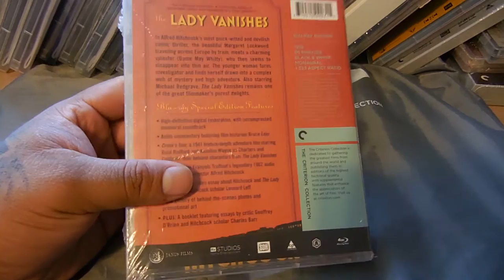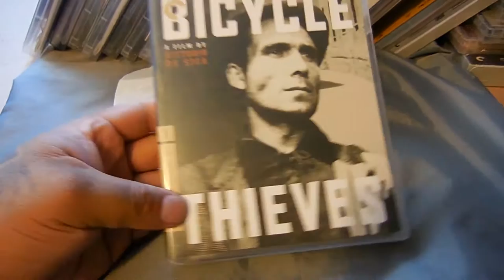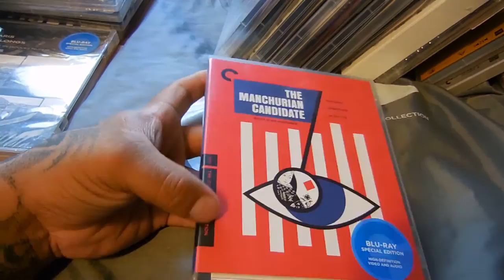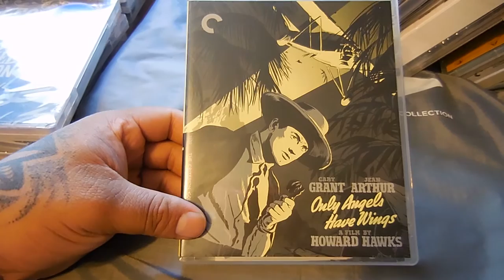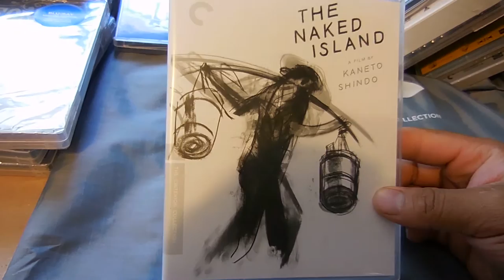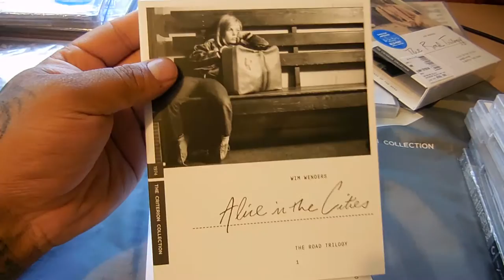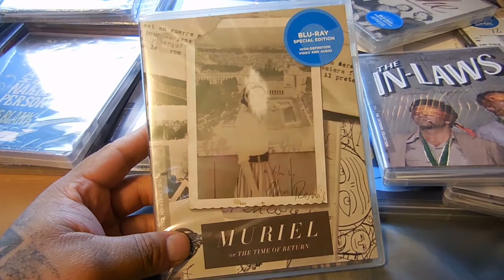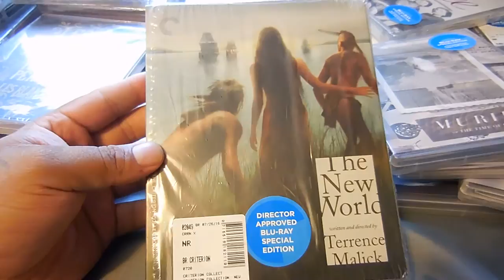CRITERION HAUL From the b&n Sale!!